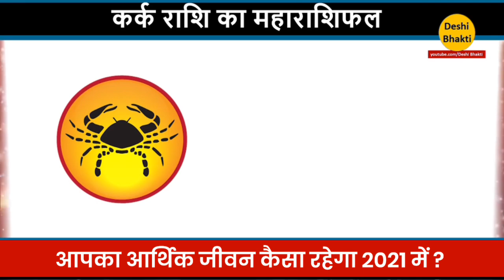Kark Rashifal 2021 | कर्क राशि भविष्यफल 2021 | Cancer Horoscope Yearly Forecast 2021 l